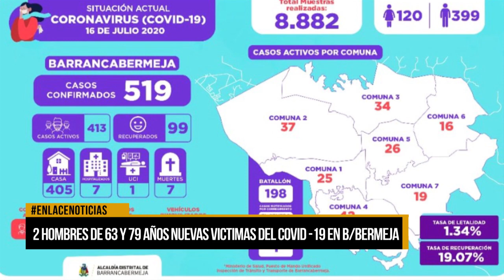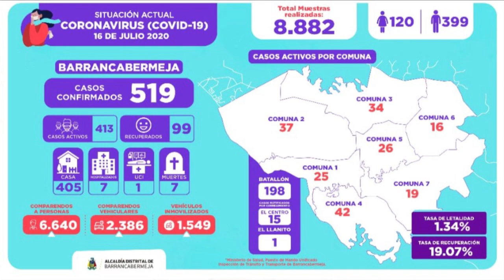INS registra 237 recuperados de Covid-19 en la ciudad